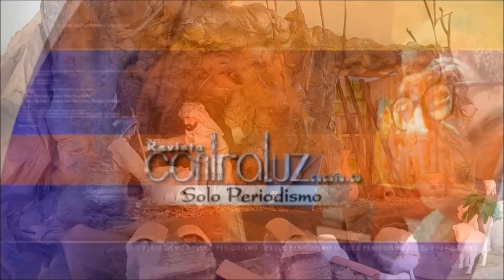Pesebre móvil en el barrio Divina Pastora (Cúcuta)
Eladio le madruga a diciembre y desde enero comienza la elaboración de las figuras que expone frente a su casa.